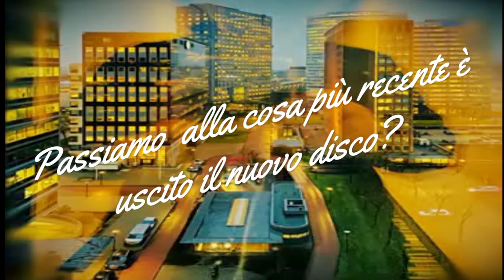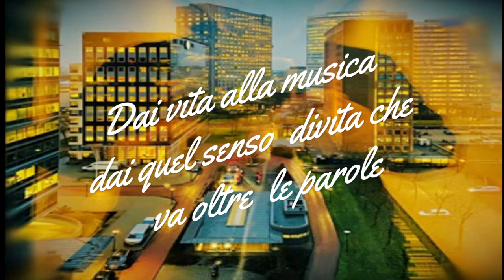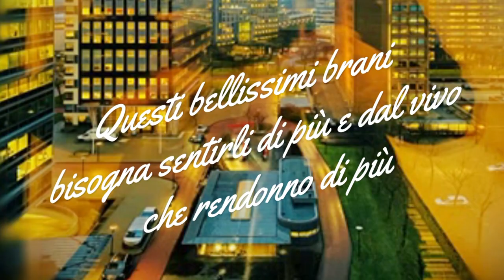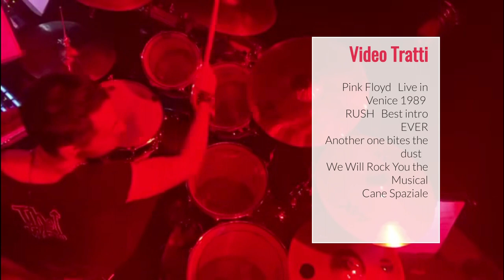intervista al batterista Stefano Marazzi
Video Tratti
  intervista a Stefano Marazzi
,Pink Floyd   Live in Venice 1989
,Another one bites the dust
,We Will Rock You the Musical
,Cane Spaziale